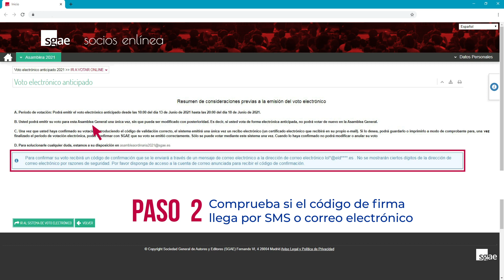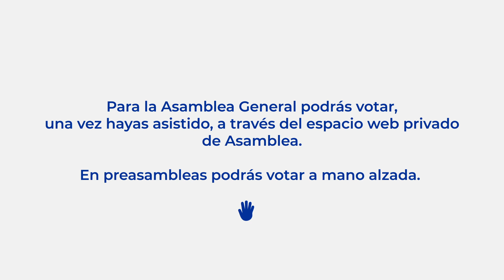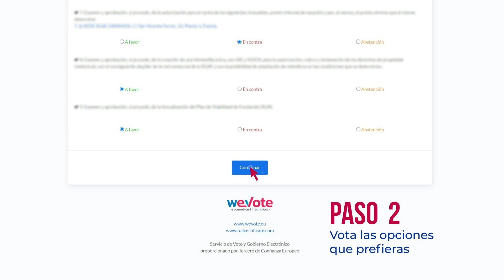Cómo votar en la Asamblea SGAE 2021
El miércoles, 23 de junio de 2021, todos los socios de la SGAE están llamados a participar en la Asamblea General Ordinaria que tendrá lugar de forma telemática. Puedes consultar toda la información de la Asamblea en la web: